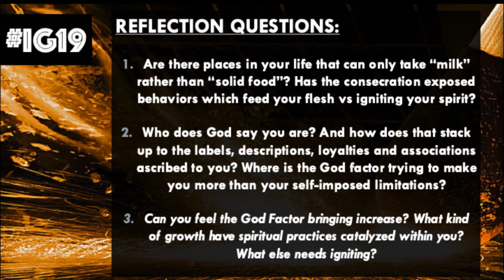1-27-19 IG19 The God Factor by Pastor Michael McBride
IG19 The God Factor